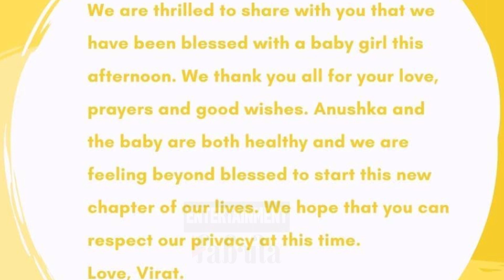अनुष्का शर्मा और विराट कोहली ने बेटी का नाम रखा Anvi? जानिए इसका मतलब क्या है